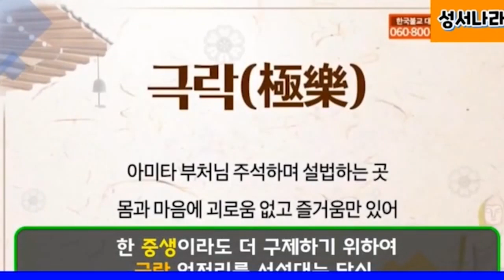1편, 이래도 W.C.C. 를 탈퇴하지 않으시겠습니까..?!!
1) 농협 영문명 : NONGHYUP
     2) 지점 영문명 : KUMHO WOONCHUN
     3) 지점 영문명 주소 : 131, Woonchun ro, Seo-gu, Gwangju, South of Korea
     4) 농협 SWIFT CODE : NACFKRSE
     5) 수취인 계좌번호 : 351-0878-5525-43
     6) 수취인 영문성명 : Gwangju antioch gyohoe

도서비: 13,000원(배송비 무료)
책값 송금 계좌: 농협 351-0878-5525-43(광주안디옥교회)